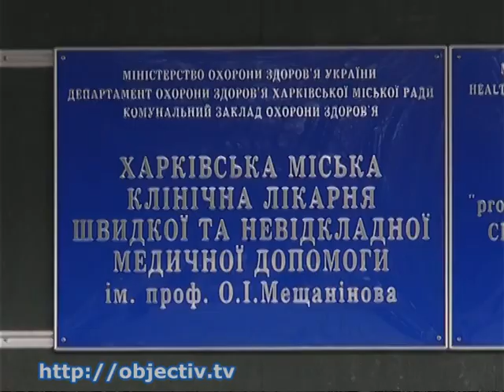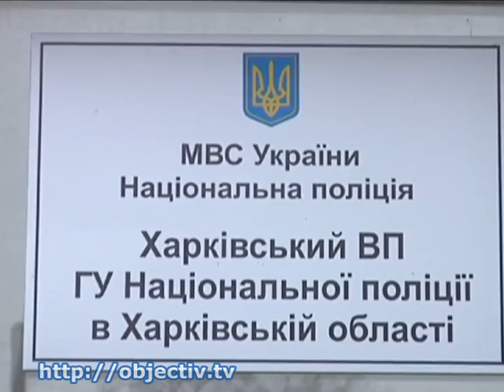Громкие ДТП недели в Харьковской области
- Обзор громких дорожно-транспортных происшествий недели в Харькове и области - На этой неделе в результате в громких ДТП на Харьковщине погибли шесть человек. Двое виновников аварий сели за руль в нетрезвом состоянии, один водитель, спасая жизнь велосипедиста, наехал на дерево и скончался на месте